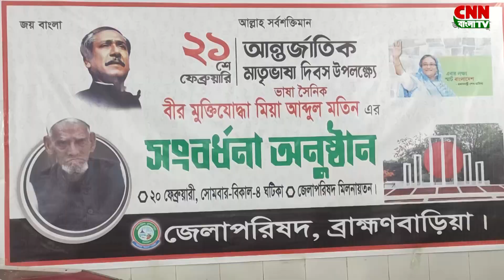ব্রাহ্মণবাড়িয়ায় ভাষাসৈনিক মিয়া আবদুল মতিনকে সংবর্ধনা ।। BD News 2023